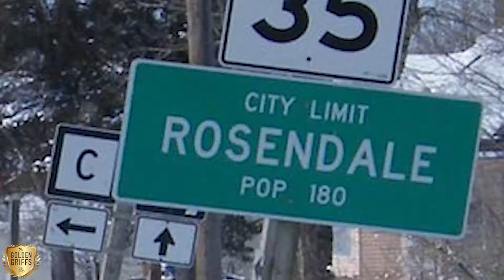Golden Griffs: Kaley Dittemore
Cheer Squad student-athlete of the year, Kaley Dittemore